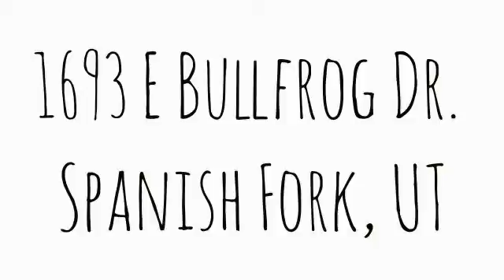1693 E Bullfrog Dr. Spanish Fork, UT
Total Sq Ft: 1480
Total Beds: 3
Total Baths: 3.00
Family Rooms: 0
Fireplace: 0
Garage | Car Port: 0 | 2Year Built:  2008
Taxes: $829
Acres: 0.02
Construction Status: Blt./Standing
Finished Basement: 0%
Exterior: Stucco

Lot Facts: Curb & Gutter; Road: Paved; Sprinkler: Auto-Full; Terrain, Flat; View: Mountain

Inclusions: Dryer; Microwave; Range; Refrigerator; Washer

Features & Info: Bath: Master; Dishwasher, Built-In; Disposal; Range/Oven: Free Stdng.

Remarks: Great end unit in a great Spanish Fork neighborhood. Home features an open floor plan and is clean and well maintained. This home also has lots of storage and all appliances are staying with the property. This home is close to schools and shopping and has convenient freeway access to go anywhere. This is home is priced to sell! Don't miss out!